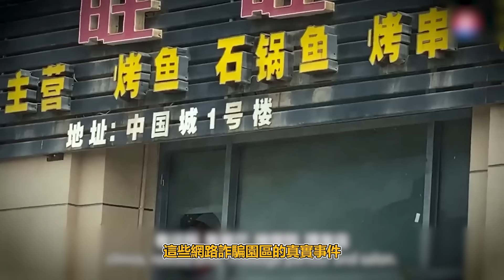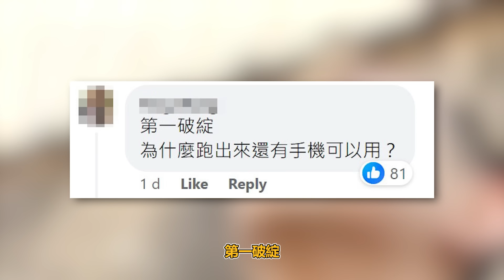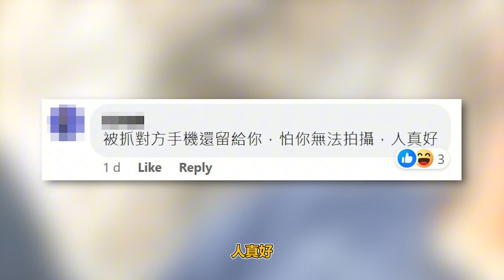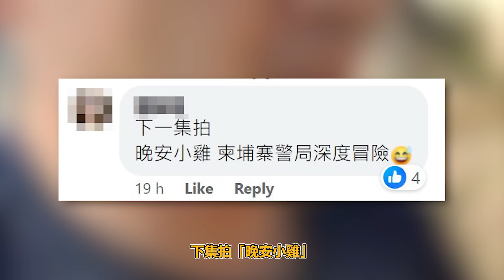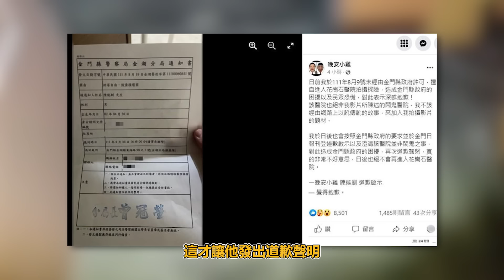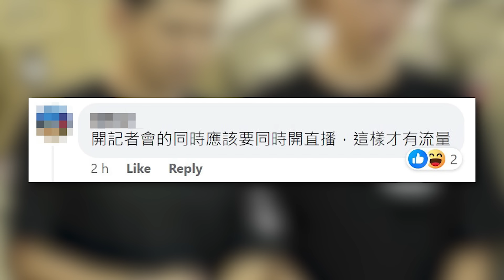台灣網紅為了流量，去柬埔寨直播造假被扣留！完整事件！「狗仔隊長」晚安小雞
每 "週三" 和 "週六" 發影片，如果沒意外的話！